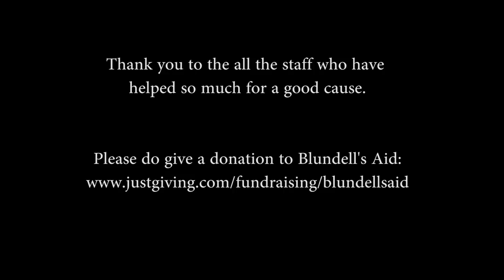Blundell's Aid 2017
The staff of Blundell's sing the classic song for Great Ormond Street Hospital Children's Charity.
By making fools of ourselves through our 'singing', we hope to give something back this Christmas.